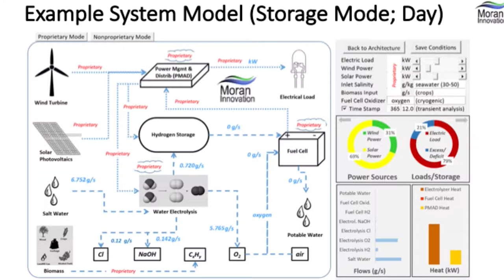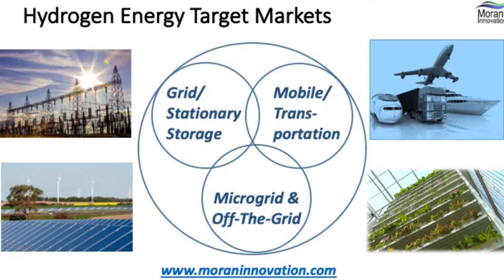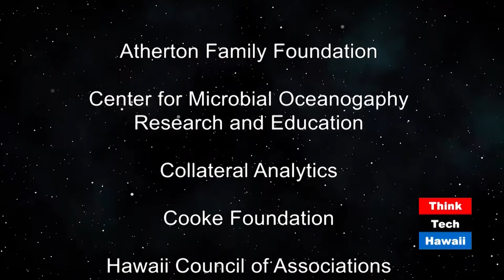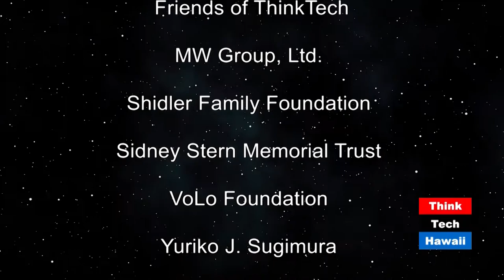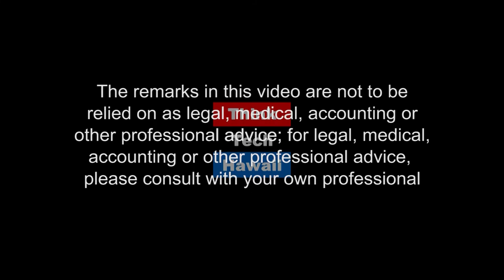June Top Five and Staff Pick (Think Tech on OC16)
This episode features segments from our top five and staff pick talk shows for June.